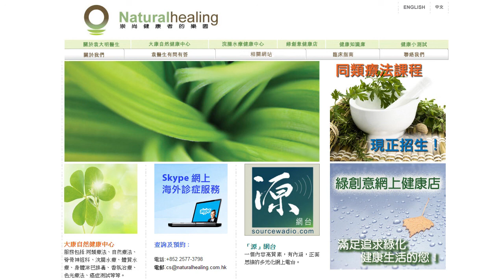《自然療法與你》- EP063 - 香港醫療政治問題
今集袁醫生和Karman會同大家剖析香港醫療政治問題。